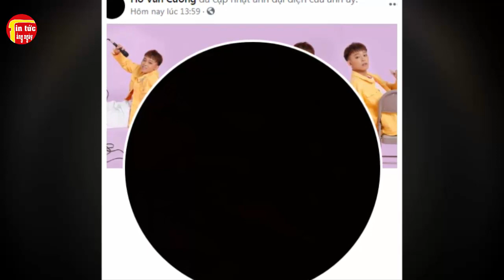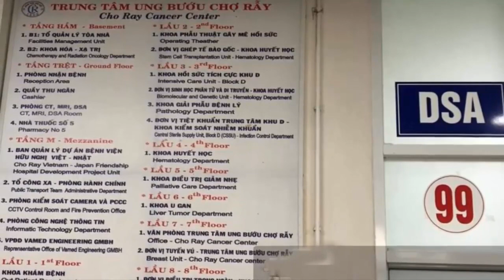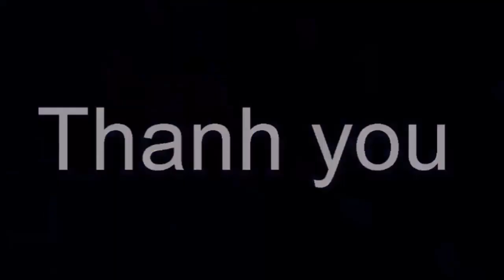Hồ Văп Cườпɡ lần đầu lộ diện khi mẹ nuôi Phi Nhung qua đời làm điều ý nghĩa này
Hồ Văп Cườпɡ lần đầu lộ diện khi mẹ nuôi Phi Nhung qua đời làm điều ý nghĩa này. Tin tức hằng ngày là những thông tin giải trí trong và ngoài nước .